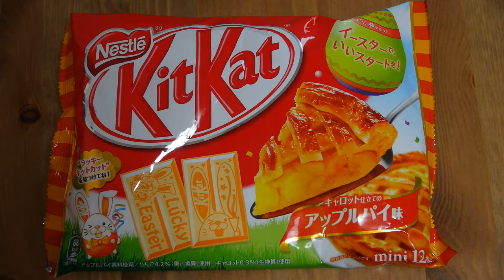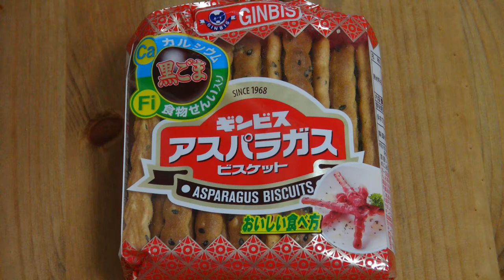いただきます Japan - Special Episode - Guests in Japan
This week, we have a couple of special guests visiting Japan, so we decided to make them do our work for us! Join Tyler and Luke for this VIP episode of itadakimasu as they discover some of the wonders of Japanese junk food! :D